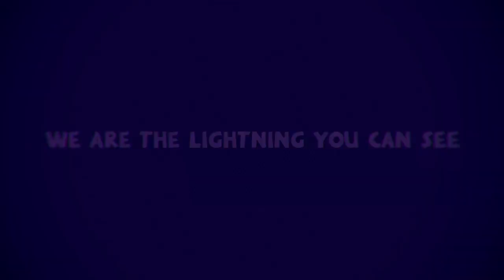「B〤S」LOSE CONTROL | Yuri!!! on Ice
Hey hey~ Kill me now, pls.
I did something I promise myself I would never do! Edit with this anime :v
And here we are lol
This little video is for BXS Secret Santa project 8D My child like Yoi (what a surprise xD) so I decided to edit something with it ;w;
Don't wait another video with this anime never again! I'm not gonna edit whit yoi again e.e This is my first and last time xD
anyways, here is it nwn I hope you like it, and rfnejgjtkgn specially my child c:
Info;
Music; Hedley - Lose Control
Dedication; PokeSpeDou (bc she's my child in BXS secret santa project, Merry xmas dear :3) | HiikaryLi (bc she's the most obsessed person with yoi I know xD) | Hitomi Mizukii (bc she was my inspiration for this video c:)
FOLLOW ME \(o3o)/